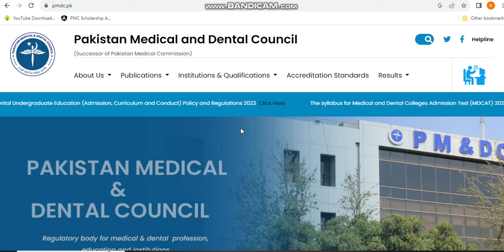BEST AND LOW MERIT PRIVATE MEDICAL COLLEGES || MBBS ADMISSION 2023-24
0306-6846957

mdcat 2023 eligibility
leaked mcq mdcat
mdcat leaked questions
how to apply
documents required
pmdc scholarship

MDCAT 2023
NUMS MDCAT
AGHA KHAN